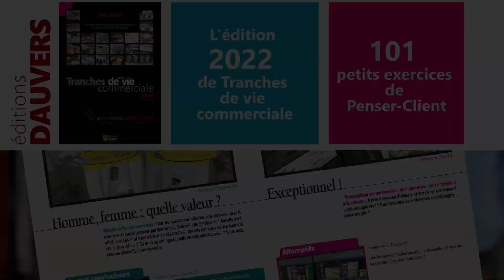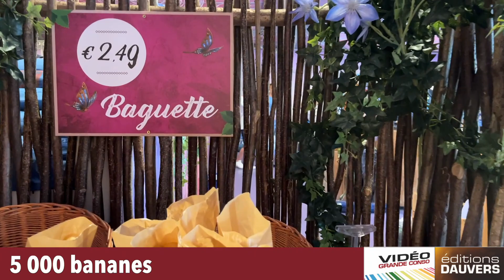Les COULISSES de la CONSO : Carrefour Tomorrowland